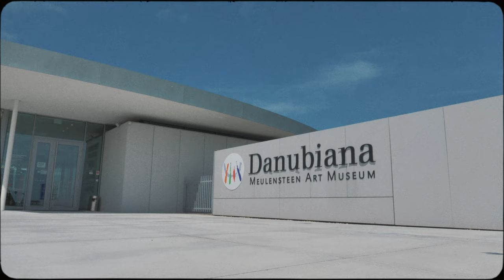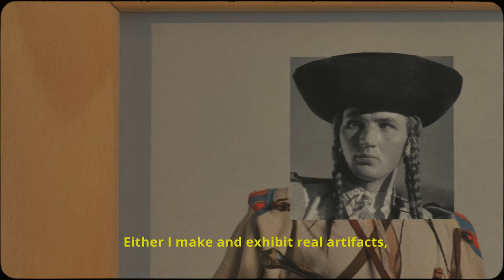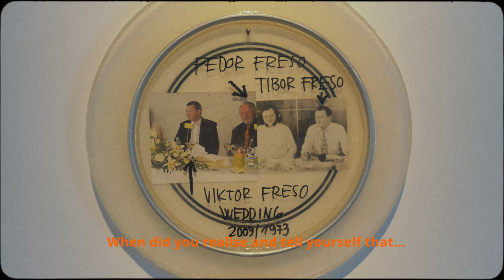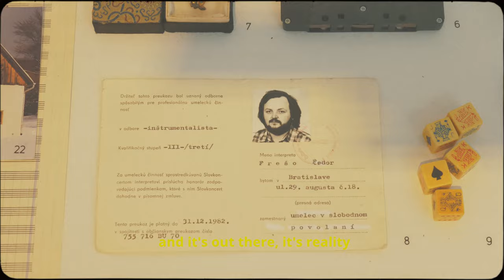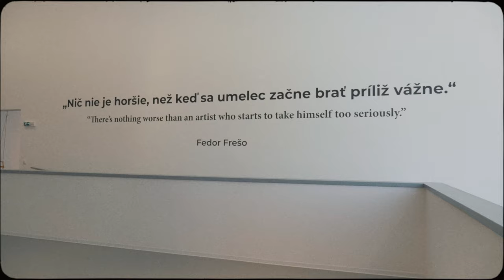ART IS NICE w/ VIKTOR FREŠO (S02, E02)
Collegium Musicum - If you want to fall / vinyl rip